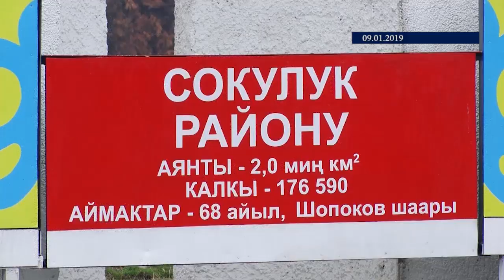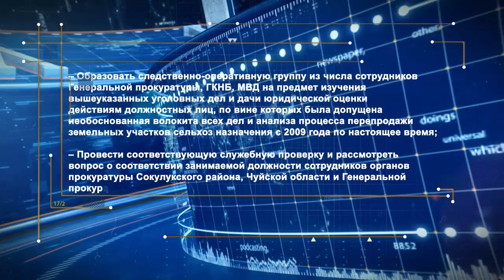Жалобы и обращения граждан Сокулукского района подтвердились